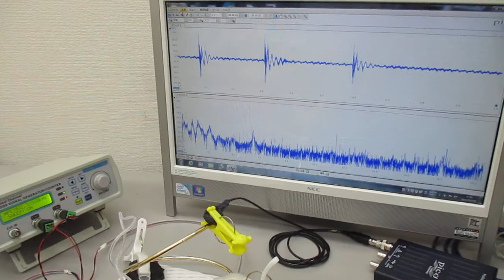新しい超音波伝搬用具を利用した超音波制御技術 ultrasonic-labo